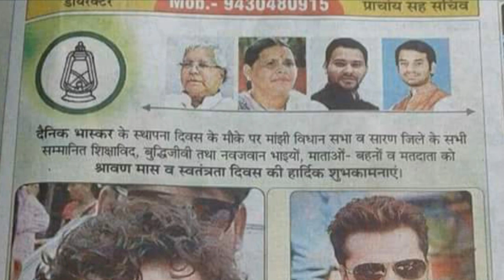खेसारी लाल यादव ने कर दिया एलान 2019 मे इस पाटी से लरेंगे चुनाव .......